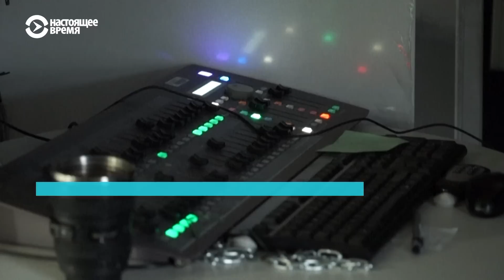Часов Яр: ракеты попали в жилой дом | НОВОСТИ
0:00 - В Часовом Яре под завалами остаются десятки человек
2:01 - ISW: Москва хочет аннексировать Харьковскую область
2:36 - Зеленский: Остановить Россию может только мощное оружие
3:48 - В Украине из-за обстрелов горят пшеничные поля
5:04 - Во Франции готовятся к отключению газа из России
6:16 - Юристы призвали отменить приговор Алексею Горинову
7:07 - В России заблокировали доступ к сайту Die Welt
7:41 - Президент Шри-Ланки согласился уйти в отставку на фоне протестов
8:31 - Стрельба в баре в ЮАР: по меньше мере 15 погибших